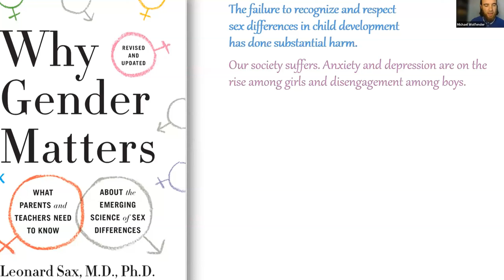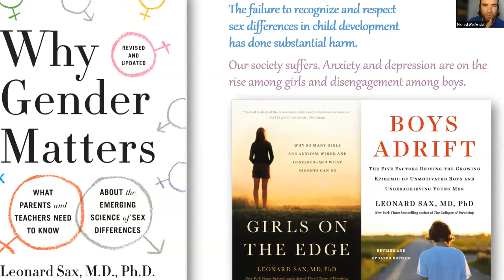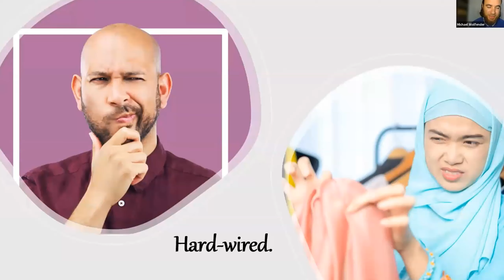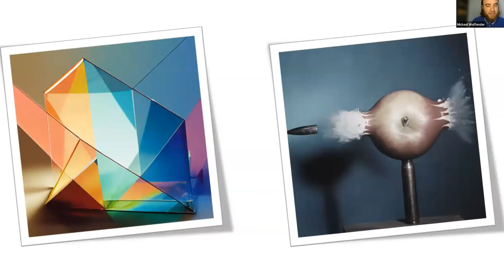My Book Review Presentation LGB drop the T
In my studies, I presented my Book Review for the Comparative Religion and Interfaith Involvement class.
The book I chose was Why Gender Matters, by Leonard Sax.

I found it very useful and quite genius.
In short, the book is a treasure, a self improvement manual for parents and teacher. The author supports LGB but affirmatively pushes back against the added T. All of this from extensive research and decades of experience in the field.